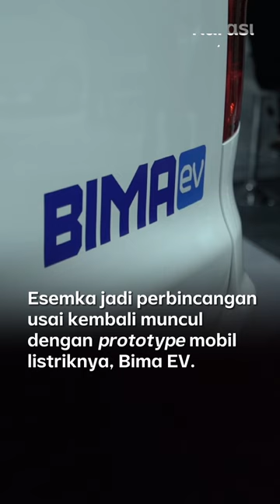Heboh Mobil Listrik Esemka Bukan Buatan Indonesia, Begini Kata Presdirnya | Narasi Daily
PT Solo Manufaktur Kreasi kembali muncul ke publik dalam gelaran Indonesia International Motor Show 2023 di Jiexpo Kemayoran Jakarta. Perusahaan pemilik brand mobil Esemka ini hadir dengan mobil listriknya, Bima EV. Presiden Direktur PT SMK Eddy Wirajaya menyebut jika mobil listrik yang kali ini dipajang masih prototype dan didatangkan dari China.

(Narasi)